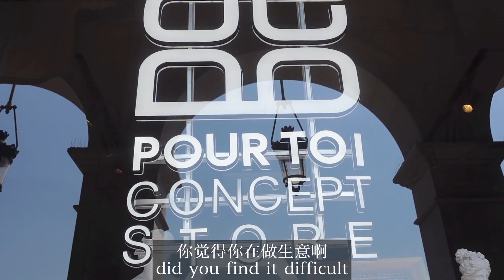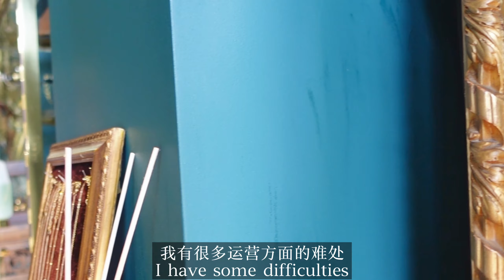VLOG｜Interview jewelry Designer 采访首饰设计师｜温柔有力量，卢浮宫旁闹中取静美优雅的巴黎女人Elegant Woman in Paris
Elsa came to France for 6 years and graduated from IFM (Paris Fashion Institute) majoring in fashion design. For her first job, she chose to work for herself.
晚晴Elsa来法6年，毕业于IFM（法国巴黎时装学院）服装设计专业。她的第一份工作，选择了为自己打工。

Artist Marjorie Schick regards jewellery as sculptures on the body. For Elsa fabrics and jewellery are entwined with human beings. She is a professional in fashion design, and she has a little gifted in jewellery design. She opened a shop next to the Louvre and created her own independent design brand: Pour Toi; she also exhibited the works of independent domestic designers; and held jewellery crafting classes from time to time.
艺术家Marjorie Schick将首饰看作身体上的雕塑，对于晚晴来说，面料与首饰都是以人类为载体来缠绕，服装设计专业出身的她，对与首饰设计也有些“无师自通”。她在卢浮宫旁盘下一家店铺，开创了自己的独立设计品牌： Pour Toi；并将国内的独立设计师作品集合展出；不定期开展珠宝手工课。

In this epsidoe, let’s listen to Elsa’s story about how she operate such a designer integrated store in a prime location in Paris.
这一期我们来听晚晴聊一聊，设计师出身的她，如何在巴黎的黄金地段，运营这样一家设计师集成店。